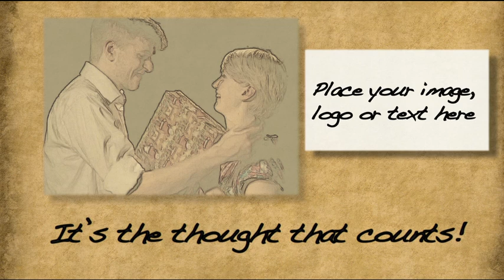289 It is the thought that counts by film nose.com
Whether you want to create a Christmas Sale Advertisement, Christmas Greeting or New Year's Announcement, you can find the most entertaining and effective solution here. Our entertaining Hollywood type videos are first class. They are affordable and ready today!

Filmnose.com have a catalogue of Hollywood-style video clips, ready-made, like building bricks, for creating your exclusive video message or for your exclusive company/organisation promotion.

By tailoring the video-clips to suit each organisation's specific story and  message, we ensure that each video is entirely unique, cutting out the competitive factor.

Powerful video messages are made by mixing Film Nose visual stories into the context of your specific statement or cause.